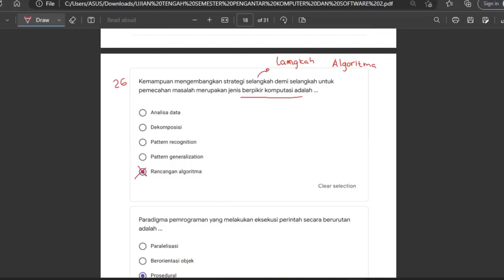UTS PKS 2 TPB ITERA - Soal 26 - 28